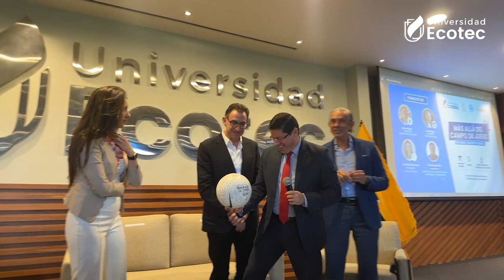"Más allá del campo de juego: Recursos, Gestión y Gloria"! ⚽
¡Te invitamos al Panel "Más allá del campo de juego: Recursos, Gestión y Gloria"! ⚽

Dónde nos acompañarán @josepileggi64, Presidente Club Sport Emelec; Michel Deller, Presidente Club Independiente del Valle; @fernandavasconez, Fundadora Club Ñañas, junto a @ginocornejom, Decano de la Facultad de @econ_uecotec.

Ahondaremos en un análisis sobre las vivencias, estrategias y desafíos 💪🏼 que enfrentan los Presidentes de los Clubes de fútbol para alcanzar el éxito de sus equipos.

📍 Auditorio, edificio C, campus Samborondón

🕕 09h30

Míralo por nuestro canal de YouTube